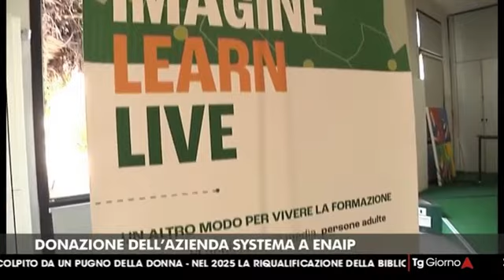L'azienda Systema premia Enaip con una donazione in memoria di Luca Negri e Simona Tirelli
L’AZIENDA SYSTEMA PREMIA ENAIP MANTOVA:
UN CONTRIBUTO A FAVORE DELLA CRESCITA DEGLI STUDENTI
Systema premia Enaip Mantova per promuovere la cultura sul territorio: l’azienda associata ad Apindustria Mantova assegna un contributo alla scuola mantovana
Mantova, 01 agosto 2024 – “Il contributo di Systema mira a fornire agli studenti un'esperienza lavorativa reale, facilitando il loro ingresso nel mondo del lavoro con competenze pratiche e conoscenze specifiche del settore, contribuendo alla formazione di giovani lavoratori di talento” ha esordito Giacomo Cecchin di Apindustria Confimi Mantova.

Nella giornata di Giovedì 01 agosto l’azienda Systema ha scelto di premiare Enaip Mantova, una scuola del territorio, che sviluppa da sempre un legame tra scuola e lavoro.

L’obiettivo della donazione è stato favorire i giovani per diffondere cultura sul territorio e garantire un’educazione scolastica che possa sempre più adattarsi alle necessità ed esigenze richieste nel mondo del lavoro.

Enaip Mantova, sin dal secondo anno di studio, inserisce i suoi studenti in azienda tramite tirocini curriculari e garantisce loro anche periodi lavorativi all’estero.

“Con questa donazione, abbiamo voluto ricordare Simona Tirelli e Luca Negri, fondatori di Systema – ha spiegato Davide Tirelli, titolare dell’azienda Systema – da sempre investiamo sul valore delle persone, e Simona e Luca hanno sempre considerato Systema come una grande famiglia, un ambiente in cui i giovani talenti possono crescere sia personalmente che professionalmente. Crediamo fermamente che sostenere l'istruzione e la formazione professionale sia fondamentale per creare nuove opportunità e favorire lo sviluppo del nostro territorio”.

Systema ha riconosciuto l’impegno di Enaip Mantova nel costruire un ponte che collega la scuola e il mondo del lavoro, decidendo di premiare i ragazzi e le ragazze della scuola con una donazione.

“Enaip ringrazia sentitamente l’azienda Systema per il contributo offerto allo sviluppo della nostra scuola e delle sue attrezzature – ha dichiarato Fabio Veneri, direttore di Enaip Mantova - allo stesso modo Enaip ringrazia Apindustria Confimi Mantova, associazione sempre in grado di creare positive sinergie tra le realtà produttive e quelle formative del territorio”.